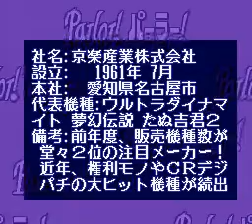[SFC] Parlor ! パーラー !4 [OP]